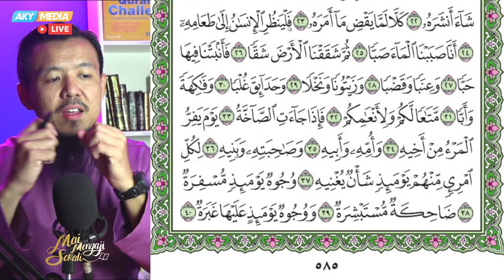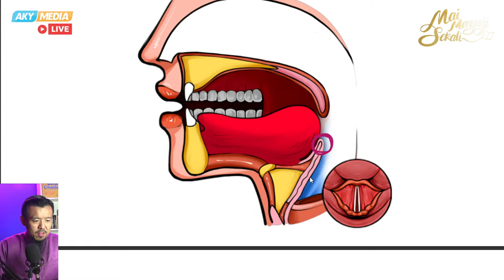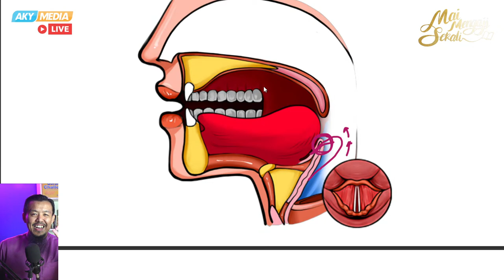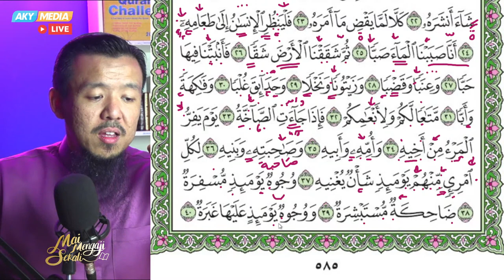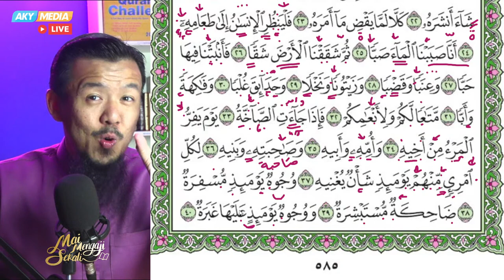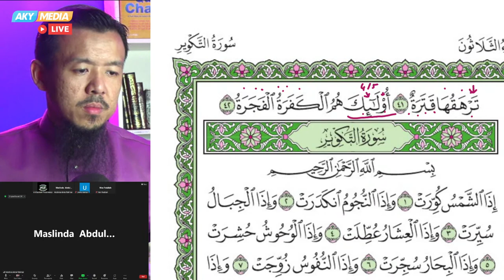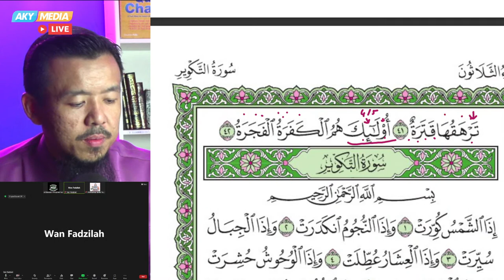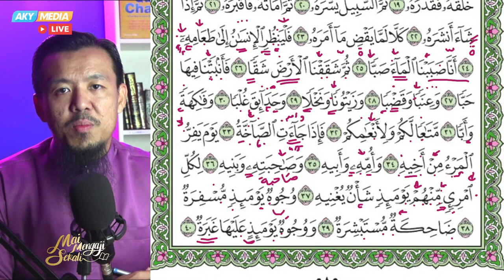Surah 'Abasa Ayat 24-42 - 026 - Mai Mengaji Sekali - سورة عبس